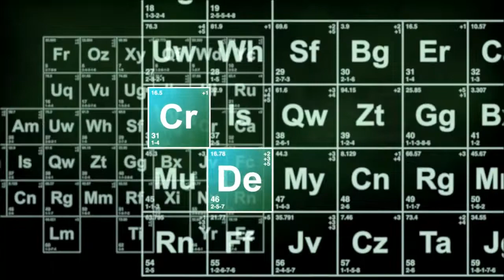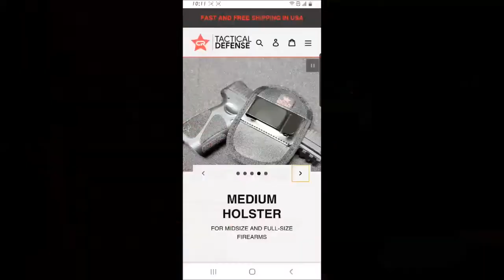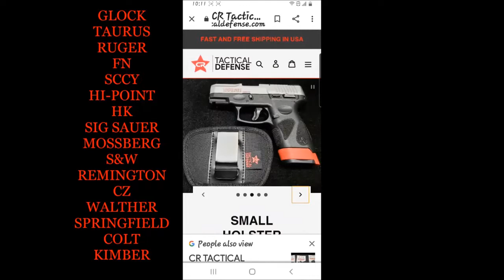CR TACTICAL DEFENSE CUSTOMER GUN PICS